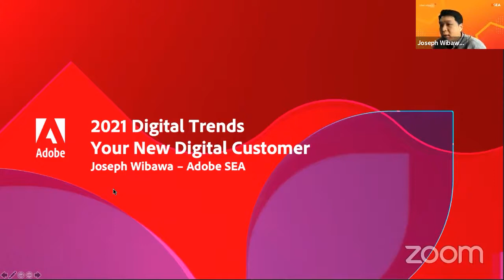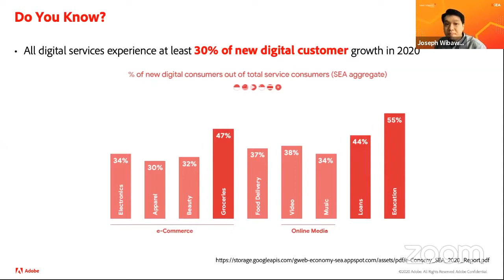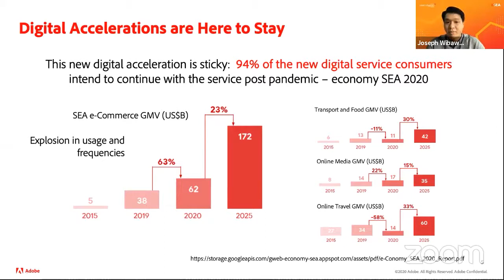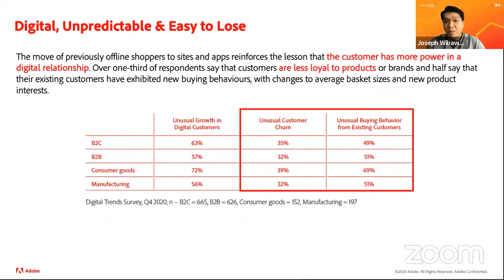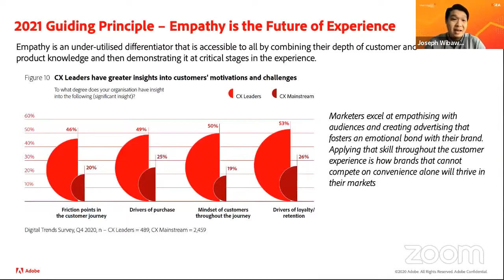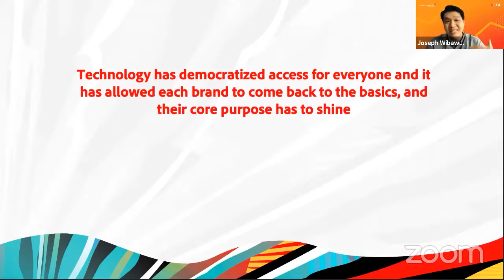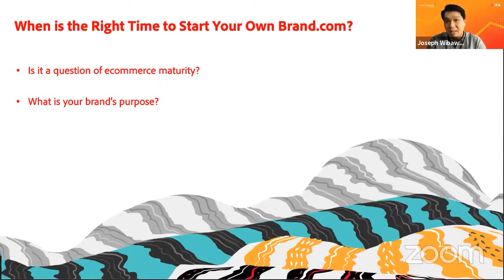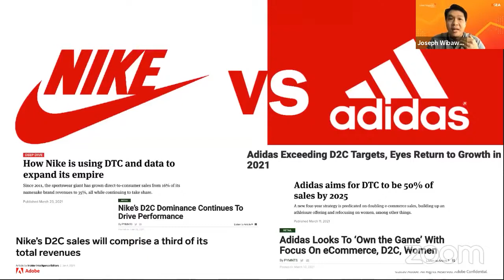MM21ID | Customer Trend 2021 and How Important Is It to Start Your Own Brand.com by Joseph Wibawa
The Meet Magento event is a global ecommerce event that was born of Meet Magento Association, a non-profit organization, who has enabled ecommerce merchants worldwide.

The association is created for all type of companies who are active in commerce or distribution and have interest on how Magento and its ecosystem can help to grow their business. Each year, more than twenty-four countries you can find a Meet Magento event or chapter.

Today, Meet Magento event is part of Magento Association who is created by Adobe to further develop and nurture the community. This year’s Meet Magento Indonesia was held virtually by ICUBE by SIRCLO. Explore boundless opportunities to grow your business through digital transformation with insights from industry experts and business leaders from all over the world!